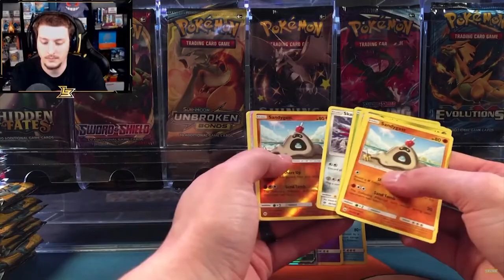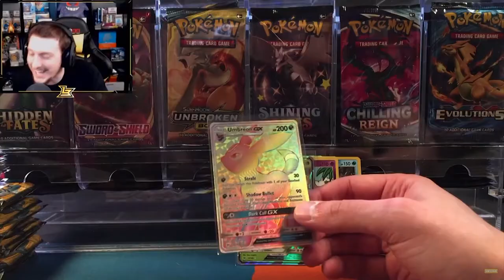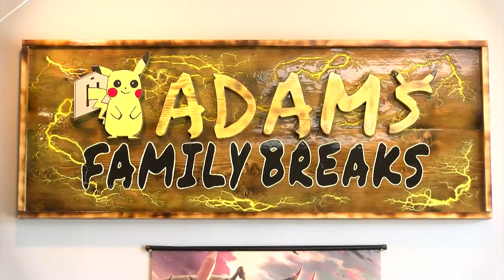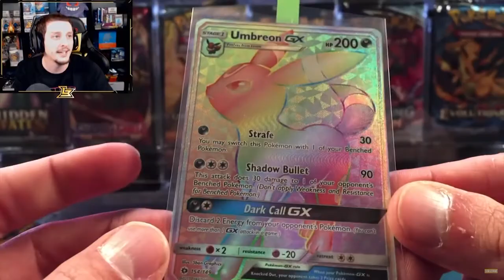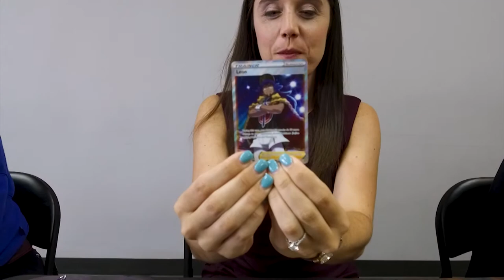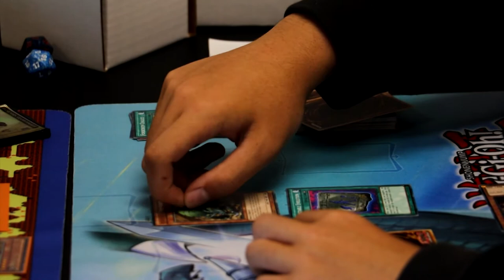Paid Segment by Two Pair Collectibles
Trading card games made a huge comeback during the pandemic, and it hasn't stopped! We stop by Two Pair Collectibles in Easton where they have everything you need, whether you're just starting out, or you're already a serious collector.